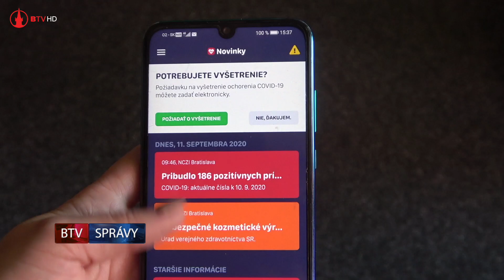Mobilné odberové miesto rozšírilo odberové časy